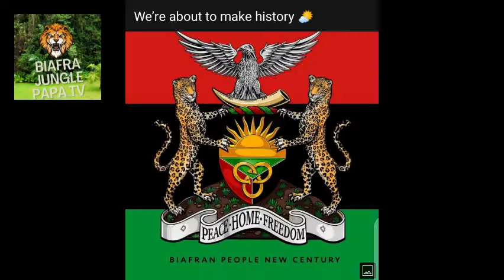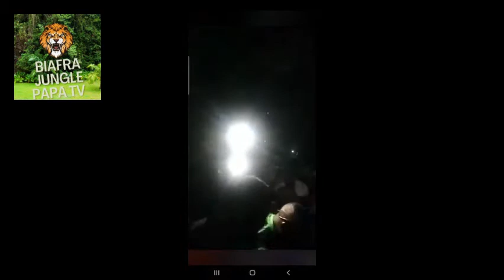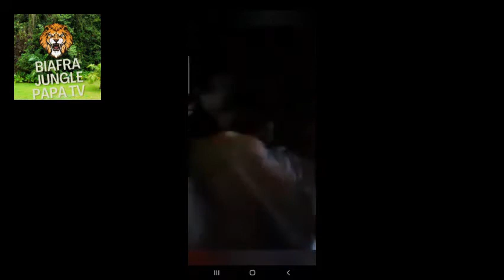Mazi Nnamdi Kanu Is Once Again A Free Man, Glory Be To Chukwu Okike For His Mercy ...